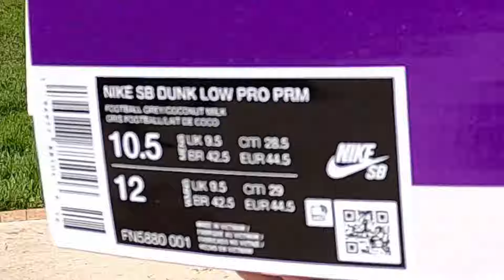Nike SB Dunk Low - City of Style - Way Better Than Anticipated